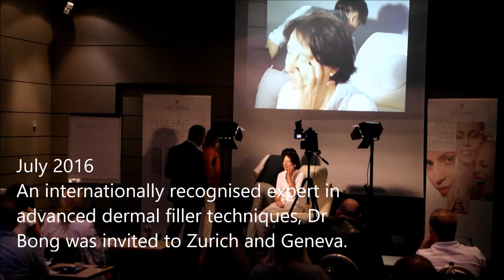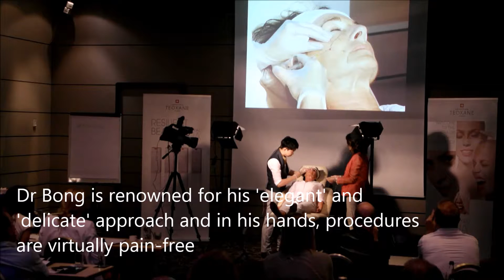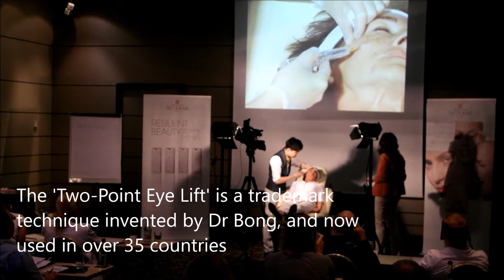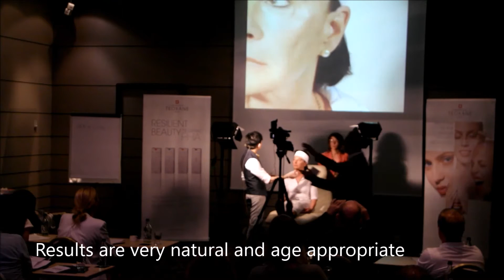Dr Kieren Bong - Zurich 2016 - 3D Ultimate Lift and Two-Point Eye Lift (TM)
Dr Bong's 3D Ultimate Lift and Two-Point Eye Lift (TM) are well known through out the world. He invented these two procedures 5 years ago and they are now widely used in over 35 countries. 3D Ultimate Lift contours and sculpts the face with soft tissue filler for a natural result. The Two-Point Eye Lift(TM) is a trademarked procedure which softens the undereye hollows with exclusive soft tissue filler.

Essence Medical Cosmetic Clinic is one of Scotland's most established and reputable clinics. We offer a highly personalised bespoke service, and endeavour to make our patients feel special and well looked after.

Our cosmetic doctor, Dr Kieren Bong, is widely recognised as an international leader in facial enhancement treatments. He is an international trainer as well as guest speaker on dermal fillers, facial contouring and other aesthetic treatments.

Dr Bong is one of the top cosmetic doctors in Europe, and patients have flown in from as far as Monaco, Sweden and Germany for his unique touch and skills as an injector.

Beyond his outstanding resume and experience, Dr. Bong is a compassionate doctor, a skillful cosmetic doctor respected by his patients and colleagues, and a true artist in the field of non-surgical cosmetic treatments.